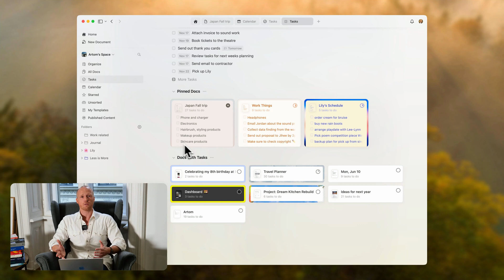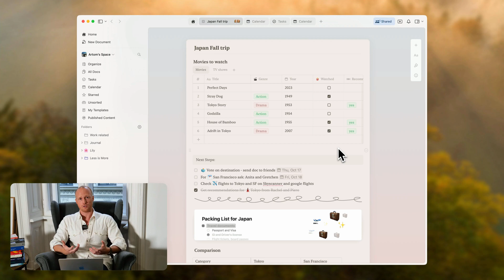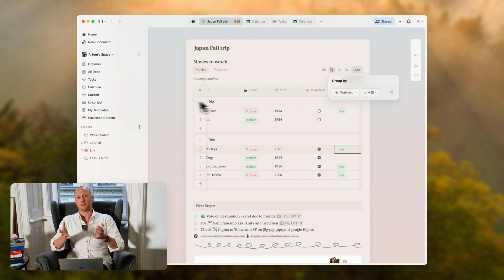Craft 3 - brand new ways to craft your life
We’ve made over one hundred changes and improvements designed to help you be productive, stay more organized, and make you more creative. Join Artom as he gives you a look at some of the main features of Craft 3.

00:21  - Tasks intro
00:35 -  Find all your tasks in one place
00:59 - Get an overview in the calendar
01:25 - Build your collections
2:11 - Select your style